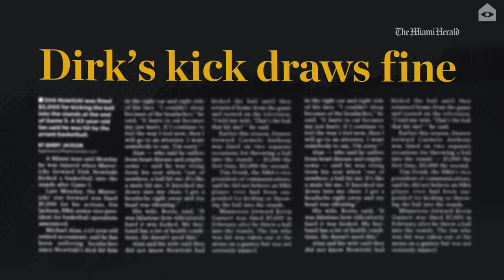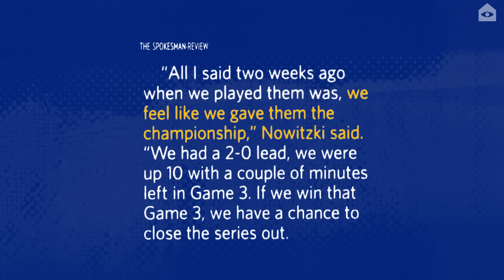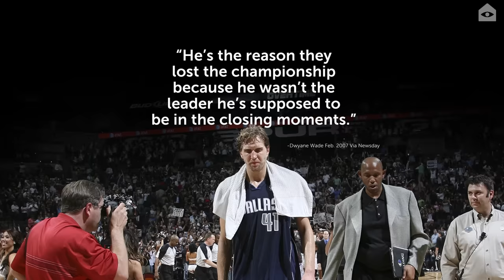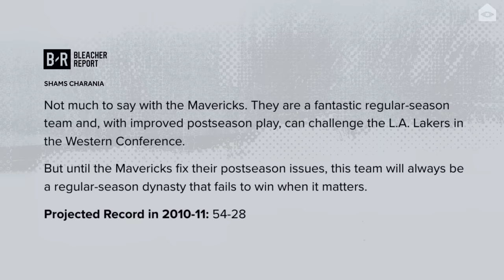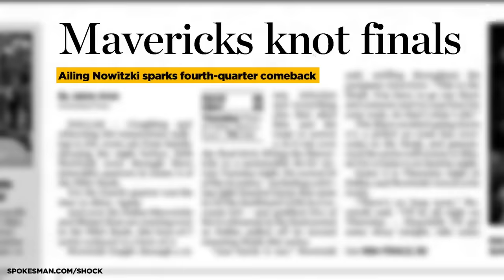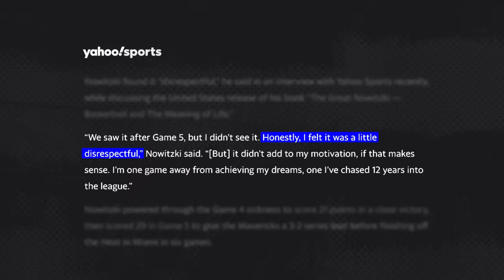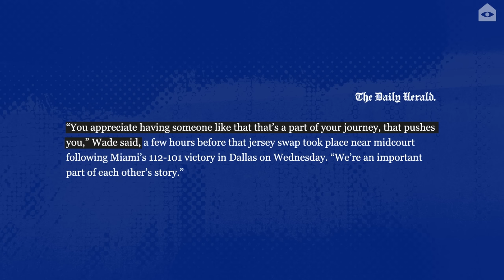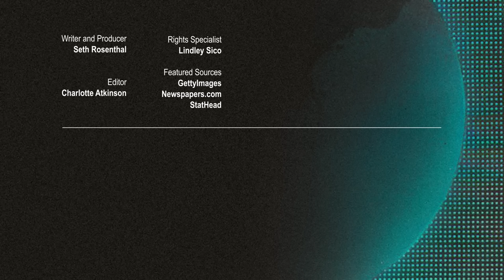Dirk Nowitzki and Dwyane Wade's rivalry became beef thanks to fouls, mean quotes, and fake coughing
Dirk Nowitzki and Dwyane Wade developed a rivalry over the course of two NBA Finals matchups in 2006 and 2011. Rivalry alone doesn't constitute beef. But when you add in some notorious foul calls, some unusually spicy ad-hominem attacks, and one strange bout of fake coughing ... THAT is beef.